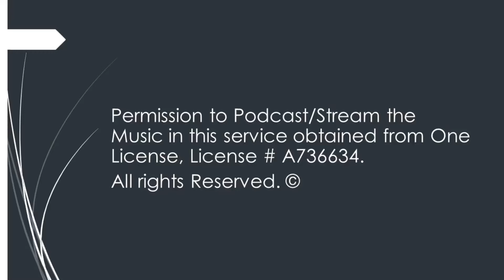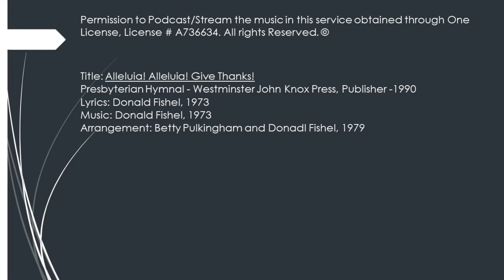Easter Sunrise Service -Chestnut Hill Cemetery - April 17, 2022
First Presbyterian Church, Portville, New York